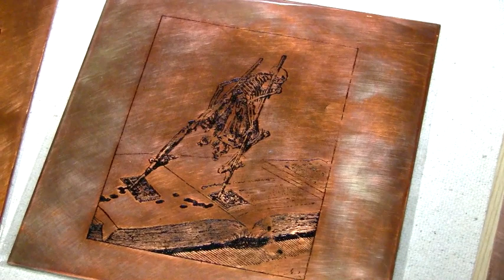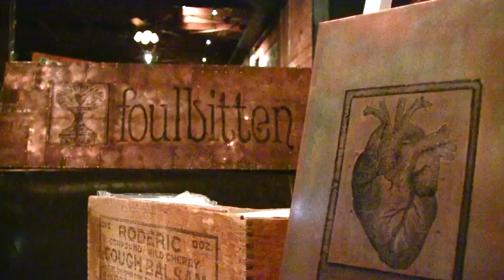Foulbitten @ RAW:Ventura "Mixology" 07/26/12